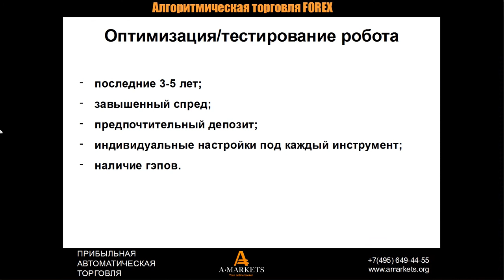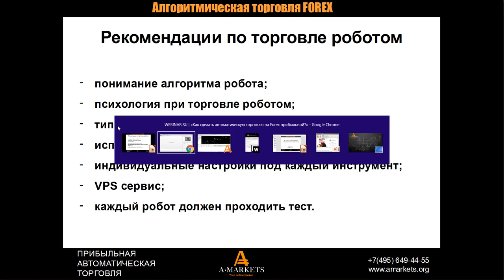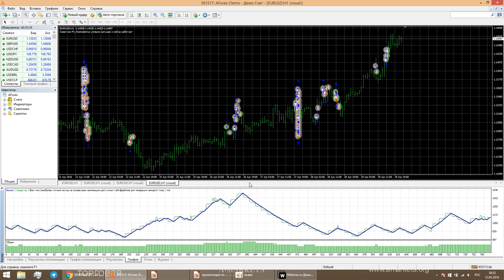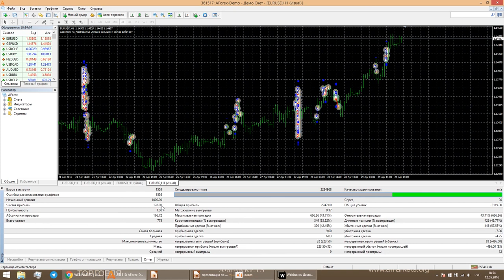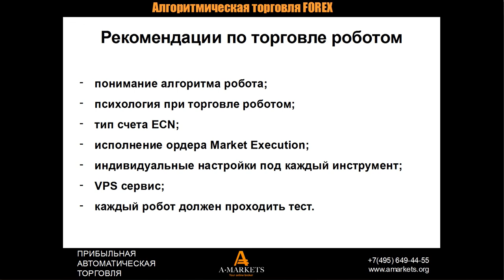4. Рекомендации.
Вебинар «Как сделать автоматическую торговлю на Forex прибыльной?»
4. Рекомендации.